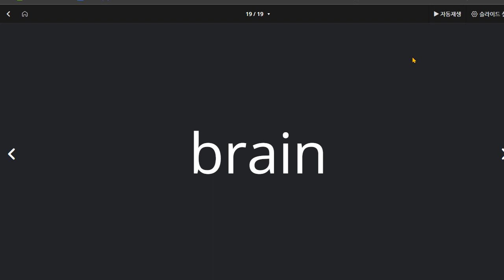백민철 2022 01 06 단어 성취도 100